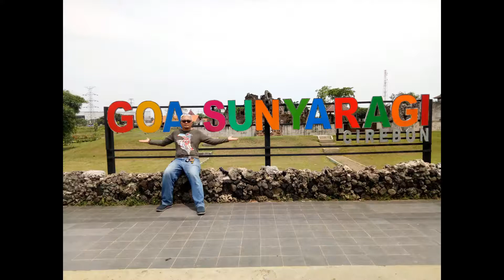Goa Sunyaragi Desember 2017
LONERS